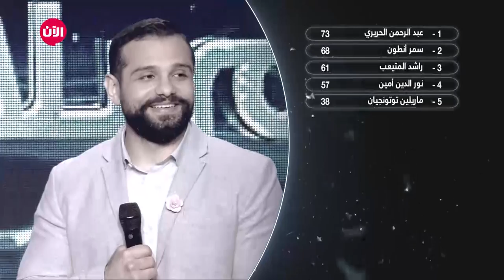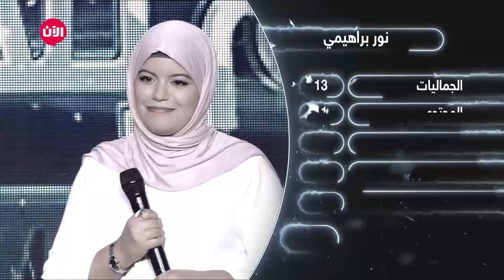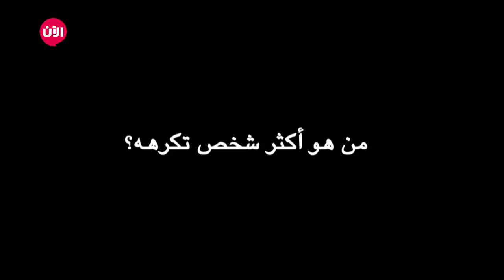يوميات نجوم بلا حدود | الموسم الثاني - الحلقة السادسة عشرة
شاهد آيضا:
قيادي بعثي يفضح تاريخ آل الأسد!؟